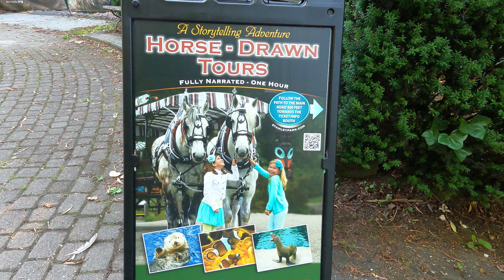July 04,2024 Walking from Stanley Park Pavilion to Lumbermen's Arch Vancouver, Bc Canada